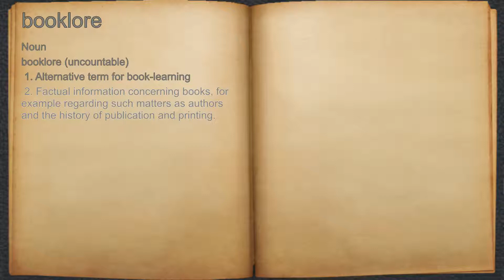What does booklore mean?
A spoken definition of booklore.

Intro Sound:
Typewriter - Tamskp